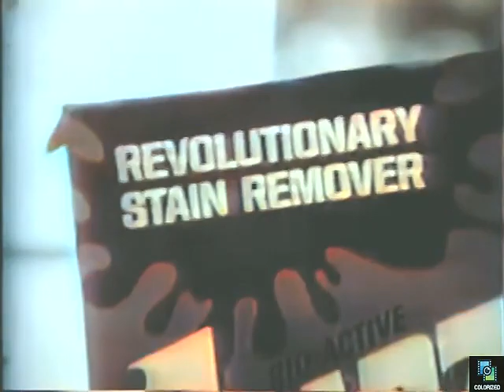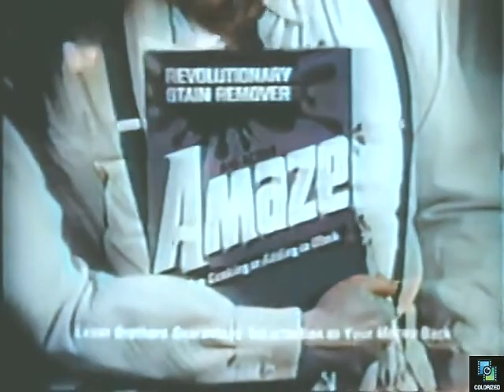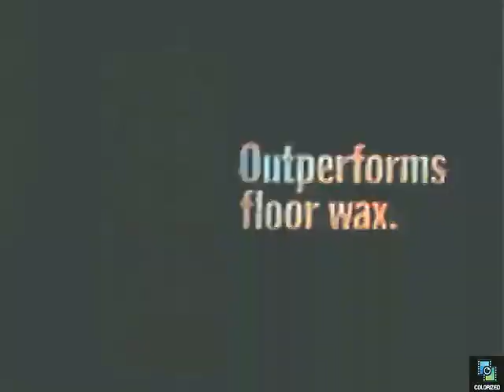Vacation Playhouse s3e2 Alec Tate, Sitcom, Dean Jones, Jay C. Flippen, Ann Jillian, 1965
Unsold pilot for a sitcom starring Dean Jones.